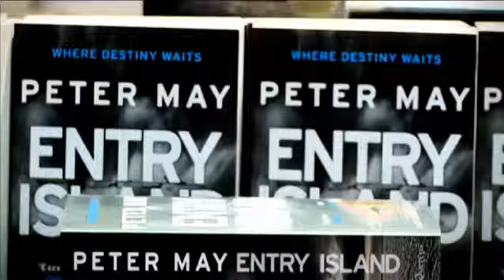▶ ITV3 Crime Thriller Club Mondays at 9pm